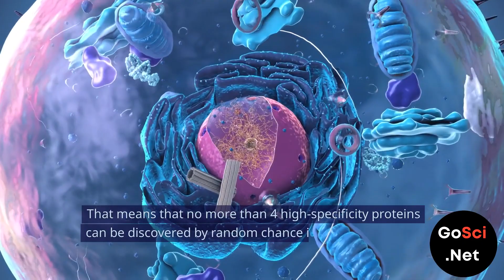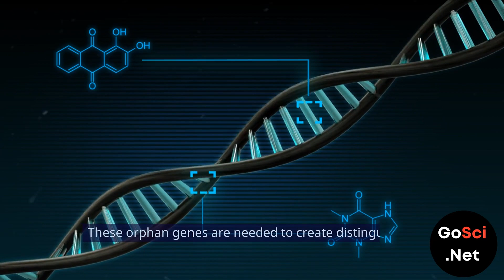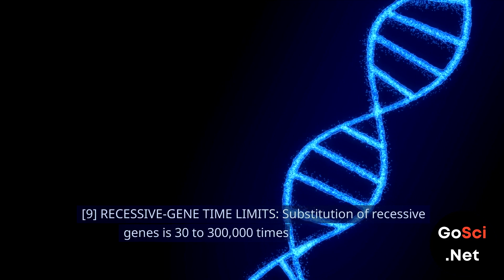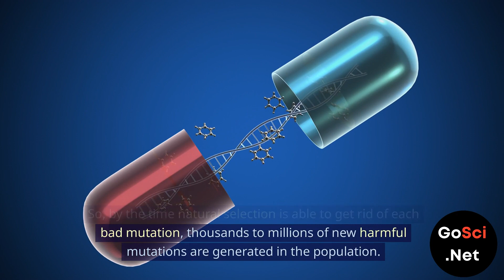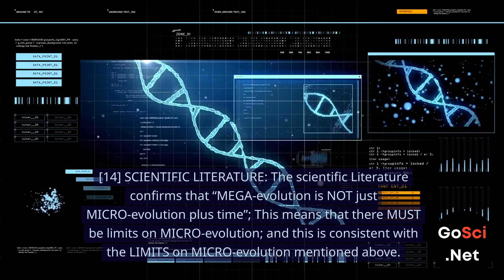Natural Limits to Evolution (2)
In this video, we establish the thesis that there are Natural Limits to Evolution; these limits prevent the extrapolation of MICRO-evolution to MEGA-evolution.

This means that Random Chance and Natural Selection CANNOT create the entire biosphere (including formation of completely NEW body plans, and NEW phyla).

[1] EMPIRICAL LIMITS: Artificial selection has shown strict limits, beyond which species become unfit, and die off; this has been seen with EVERY artificially selected species, e.g., chicken, cattle, sheep, pigs, dogs, cats, pigeons, horses, fruit flies. So, species do NOT have the infinite plasticity needed to create the entire biosphere; This imposes Empirical LIMITS on what natural selection can accomplish.

[2] RANDOM-CHANCE LIMITS: Natural selection can only work on what Random Chance creates. The entire physical universe has only 1E120 possible chemical random-chance trials possible, in its 14-billion-year history. This creates Random Chance LIMITS on MICRO-evolution (that prevents its extrapolation to MEGA-evolution); see below.

[3] PROTEIN LIMITS: HIGH-specificity proteins have a specificity of 1 part in 1E60. That means that no more than 4 high-specificity proteins can be discovered by random chance in the entire history of the universe. This imposes Random-Chance LIMITS on the number of proteins that can be created. Any taxon that needs more than three completely NEW high-specificity proteins CANNOT be created by naturalistic-evolution.

[4] PROTEIN LIMITS: LOW-specificity proteins have a specificity of 1 part in 1E10. That means that no more than 15 low-specificity proteins can be discovered by random chance in the entire history of the universe. This imposes Random-Chance LIMITS on the number of proteins that can be created. Any taxon that needs more than 15 completely NEW low-specificity proteins CANNOT be created by naturalistic-evolution.

[5] ORPHAN-GENE LIMITS: The scientific literature indicates that 10 to 30% of genes in higher taxa are orphan genes, with no homologs in other taxa. These orphan genes are needed to create distinguishing features of each taxon. Random chance (and natural selection) cannot create more than 4 high-specificity genes, in the 14-billion-year history of the universe. So, any taxon that has more than 4 such orphan genes is separated from all other taxa by a chasm that CANNOT be crossed by random chance and natural selection (in the entire 14-billion-year history of the universe). So, this creates very clear and impassable LIMITS between the higher taxa.

[6] ORPHAN-GENE LIMITS: Random chance (and natural selection) cannot create more than 15 low-specificity genes, in the 14-billion-year history of the universe. So, any taxon that has more than 15 such orphan genes is separated from all other taxa by a chasm that CANNOT be crossed by random chance and natural selection (in the entire 14-billion-year history of the universe). So, this creates very clear and impassable LIMITS between the higher taxa.

[7] SUBSTITUTION TIME LIMITS: If a beneficial mutation occurs, it takes 300 generations to spread the mutation throughout a population (for higher complex species), and to replace the non-beneficial alleles. Most taxonomic transitions are claimed to occur in about 10 million years (e.g., the chimp-human ancestor to human transition is claimed to have occurred in 7 million years). For humans with 20 year generation, that means 6000 years per mutation, and so 1667 mutations maximum. So, the LIMIT for MICRO-evolution of higher complex species is no more than 1700 nucleotide mutations. This PREVENTS the extrapolation of MICRO to MEGA-evolution (because MEGA requires millions of mutations).

[8] SUBSTITUTION GENETIC-DEATH LIMITS: If a beneficial mutation occurs, it takes 300 times the population size in genetic deaths, to spread the mutation throughout a population (for higher complex species), and to replace the non-beneficial alleles. This places a population LIMIT on MICRO-evolution for any species.

[9] RECESSIVE-GENE TIME LIMITS: Substitution of recessive genes is 30 to 300,000 times longer than the 300 generation time mentioned above. So, this places Recessive-Gene Time Limits on MICRO-evolution.

[10] RECESSIVE-GENE DEATH LIMITS: Substitution of recessive genes requires 30 to 300,000 times more deaths than the 300 population-size mentioned above. So, this places Recessive-Gene Death Limits on MICRO-evolution.

We also discuss the following in the video:
[11] HARMFUL-MUTATION LIMITS:
[12] MUTATION-RATE LIMITS:
[13] MORPHOLOGICAL LIMITS:
[14] SCIENTIFIC LITERATURE:

CONCLUSION: There are Natural Limits to Evolution, that prevent the extrapolation of MICRO-evolution to MEGA-evolution.